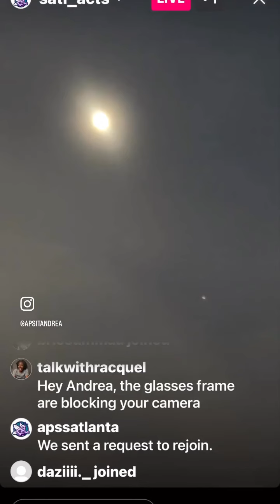Solar Eclipse 2024 at South Atlanta High School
The best way to return back to teaching and learning from Spring Break is by gazing at the moon during the Solar Eclipse 2024 from multiple locations on the campus of @apssatlanta! We also participated in an IG Live with Ms. Miller via @satl_acts who was in the direct path of the eclipse in Ohio. And please don’t miss checking out our most serious scholars taking notes with their clipboards as they tracked the eclipse!